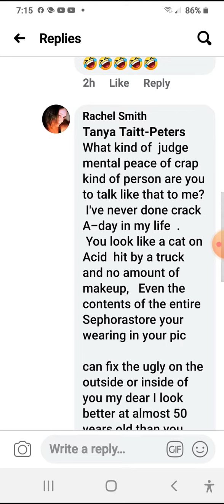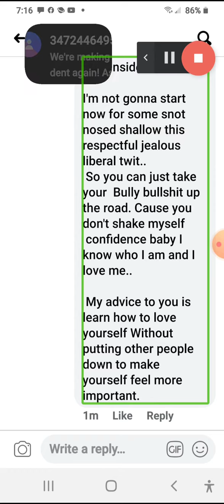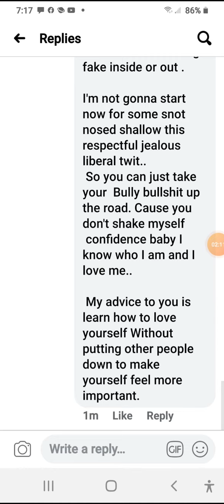Truth boxed up her bully BS and shipped it back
This girl and several others on a Facebook marketplace post I put up selling some trump hats that I purchased wholesale attacked me on my add this one I had fun replying to